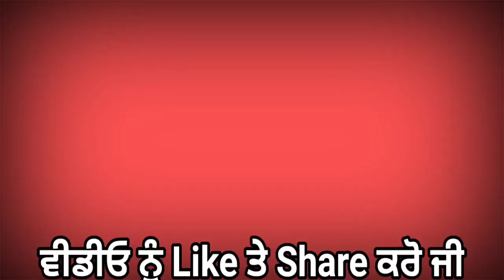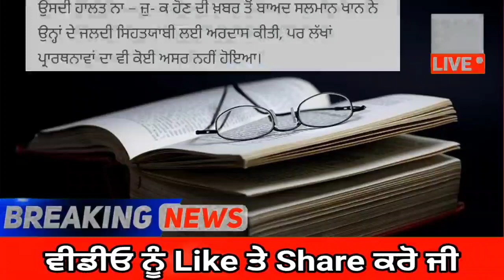punjabi news today live - Punjab Weather Today - Punjab News